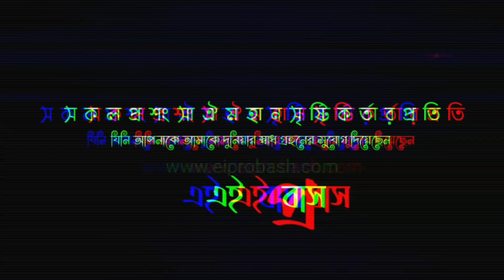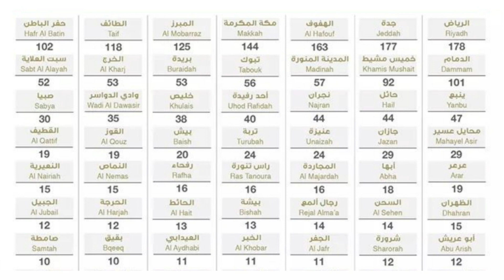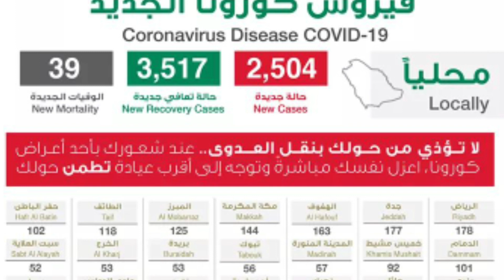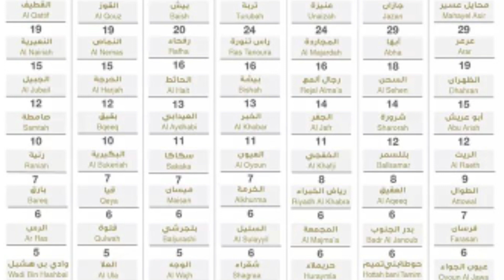সৌদিতে আজকেও আক্রান্তের চেয়ে সুস্থ্য হয়েছে বেশি, দেখে নিন কোন সিটিতে কতজন সুস্থ্য | eiprobash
আজকের সৌদির নিউজ
আজকের সৌদির সংবাদ
প্রবাসের সকল সংবাদ